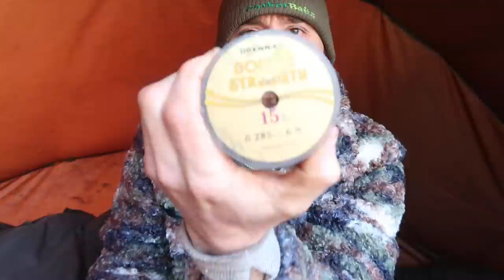Linear Fisheries St Johns Lake Winter Carp Fishing VLOG with Ben Parker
This week's Winter carp fishing vlog is my visit to St John's lake at the Linear Fisheries complex. During this session, I was hit with some of the worst winds & rain I’ve ever seen whilst out on the bank.

Arguably the most famous day ticket water in the country, this 18-acre gravel pit has proved itself as one of the top day ticket lakes on the Linear site for many years and is well known throughout the carp fishing fraternity.

If you have enjoyed this weeks video if you can drop us a like rating it really helps the channel grow and as always if you have any questions about our products drop us a message anytime.